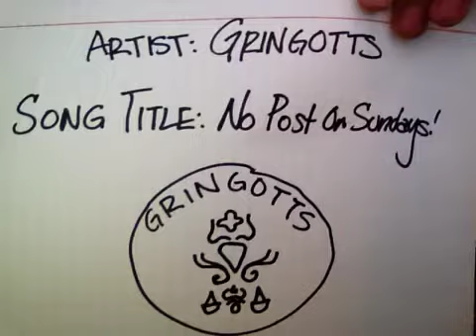Gringotts - No Post on sunday